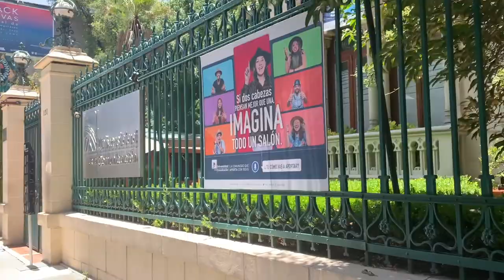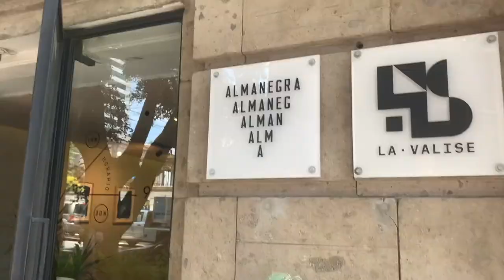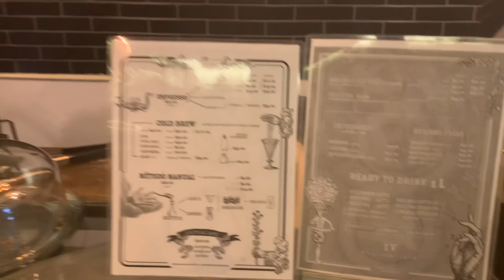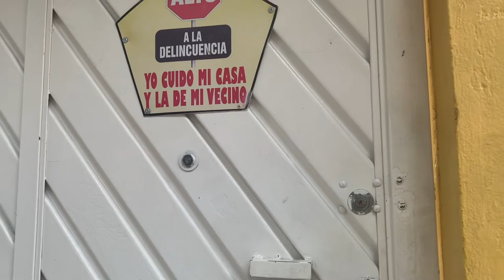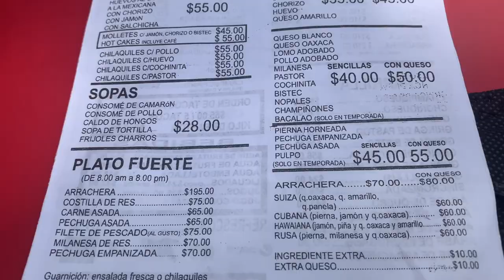We volunteered to walk shelter dogs for a day in Mexico City - you can too! (Roma Norte dog tour)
I read about this dog shelter in Mexico City where you can go volunteer to walk a dog, so I obviously had to go! I LOVE dogs, but can't have one as I'm always moving around. So this is the perfect way to not only get to play with a dog for the day, but also to see the amazing streets of Mexico City!

My friend and I took two dogs out on a walking tour of Roma Norte. We stopped at Plaza Luis Cabrera and Plaza Rio de Janeiro. This is probably my favorite way to see the city and I wish I had done it sooner! The dogs love having the chance to walk around and it's a great excuse to aimlessly wander the streets of CDMX!

shelter: @lacasadelmestizo
Jerry: @jryzhou